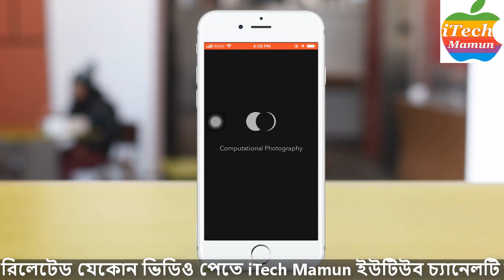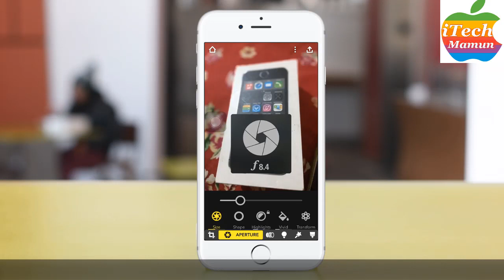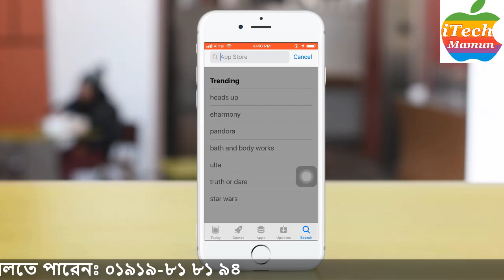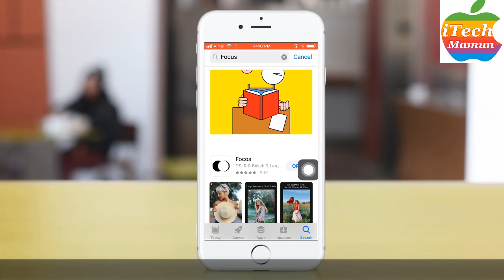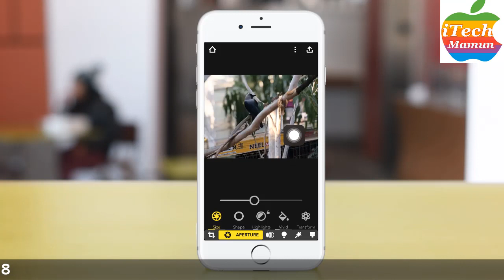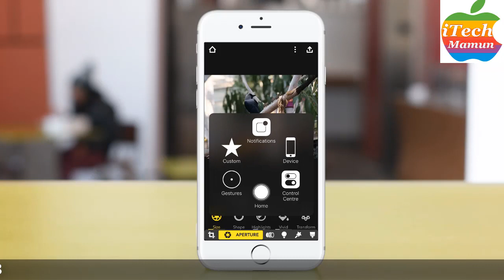আইফোনে DSLR ক্যামেরার মত ছবি তুলুন || iPhone DSLR Camera || iTech Mamun